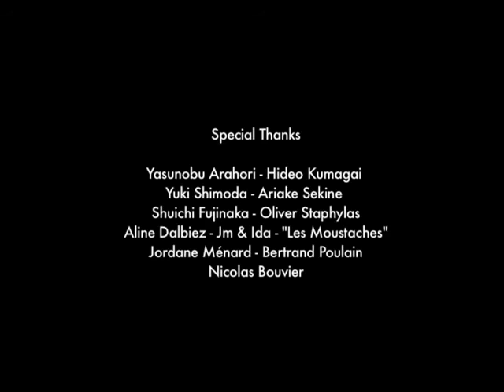- "LES RÊVES DE RENÉ" (Rene the owl - Animated series Pilot)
- "LES RÊVES DE RENÉ" - Animated series Pilot
"René is a slightly different owl"

Pilot for an original animated series for young and grown up children.

Written & directed by Yves Dalbiez.
Produced by Ludens Japan 2006.
Original Music and song by Stéphane Corbin / Lyrics by François Corbin.